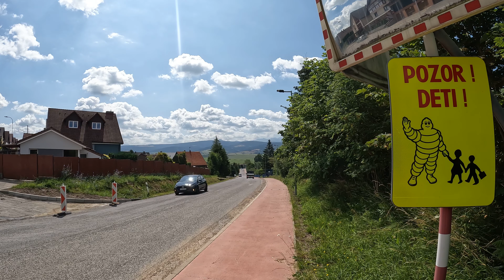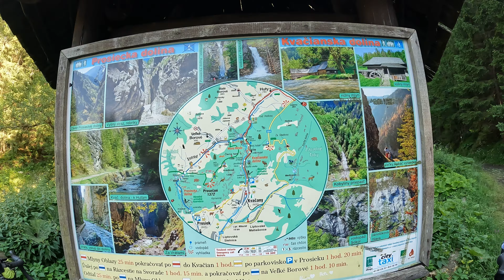Cycling towards Tatras | Slovakia does NOT disappoint! | Bikepacking Trip #8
Day twelve of a two week cycling /bikepacking / bike touring trip. On this day we visited Slovak towns Námestovo and Trstená, admired beautiful Orava Lake and made our way through mountains toward lake/reservoir Liptovska Mara, where we set camp on the hill with an amazing view at Low Tatras! Enjoy!